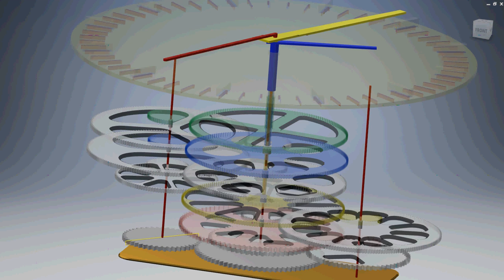Clock Works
Modeled In Inventor Studio. Using Drive Constraint and Spur Gear Generator